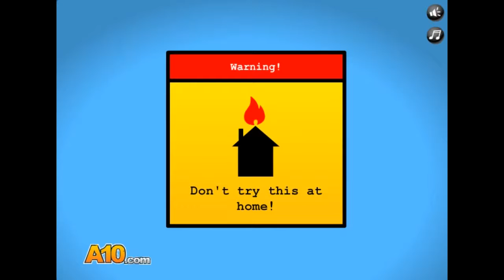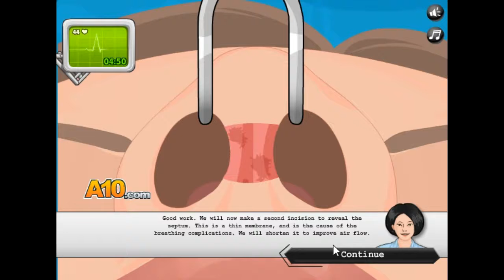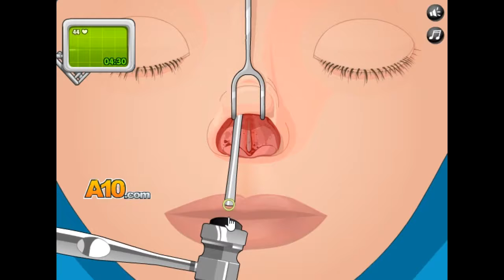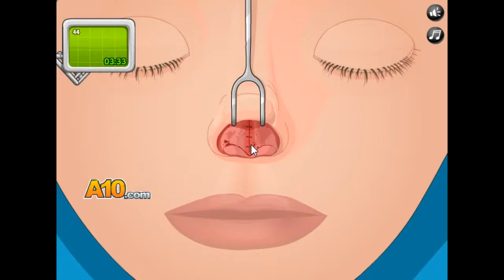2020 ASMR 수술게임 코수술 ASMR surgery game. Nose surgery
아이루 골드님 회원님 시청자분 반가워요 저의 영상을 시청해주셔서 감사합니다 이번영상은 ASMR 수술게임 다섯 번째 게임 코수술이에요 이번에도 재미있게할려고 ASMR을 해보았어요 ASMR을 하면서 게임을 해본 적은 없지만 ASMR로 다양한 것을 해보고 싶어요 이번영상 만들면서 잘될까 싶었어요 그래도 나름 잘나온것 같네요 사실 ASMR을 할때 배경음악을 끄고 했으면 더좋았을지 모르겠네요 그럼 이번영상도 재밌게 시청해주세요 감사합니다 저의 영상을 보시고  맘에 드시면 구독 좋아요 설정 알림하시고 새로운 영상을 시청해 주세요 다른 채널인 카카오TV 미시카 채널과 틱톡 미시카ASMR도 방문하고 영상시청 해주세요 저의 랜선아빠이신 피터님을 소개할께요 현재이분은 식당을 운영하시면서 성우일도 하시고 취미로 ASMR도 하고있어요 ASMR이란  백색소음으로 자율감각  쾌락 반응으로 뇌를 편안하게 해주고 심리적으로 안정 시켜주는 소리에요  물소리와 바람소리가 대표적이죠 유튜브에서 피터ASMR을 검색하고 영상을보고  재미있다면 구독을 누르고  알림을  설정하세요 감사합니다 저의 영상을 보시고 조금이나마 힘이 되셨으면 좋겠어요 고맙습니다 구독과 좋아요 멤버십은 큰힘이 됩니다
Dear Iru Gold, Nice to meet you. This is the fifth game of ASMR surgical game. This video is nose surgery. I tried ASMR to make it fun again. I've never played a game while doing ASMR, but I want to try various things with ASMR. I was wondering if it would be okay while making this video. But I think it came out pretty well. Actually, I don't know if it would have been better if I turned off the background music when I was doing ASMR. Please visit my other channels, Kakao TV Micica Channel and TikTok Micica ASMR, and watch my video. Let me introduce my online dad, Peter. Hyunjae runs a restaurant and works as a voice actor and also does ASMR as a hobby. ASMR is a white noise that makes the brain comfortable and psychologically stable with an autonomous sensory pleasure reaction. The sound of water and wind is representative. I hope you can see my video and be a little supportive.